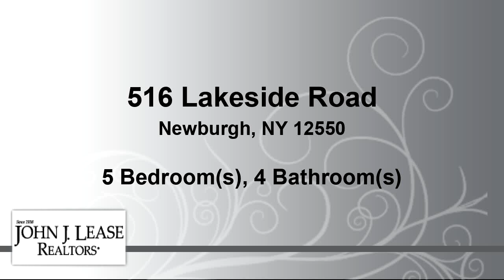Homes for sale - 516 Lakeside Road, Newburgh, NY 12550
EXPANSIVE COLONIAL NESTLED ON 5.1 COMPLETLEY PRIVATE ACRES -AS YOU ENTER THROUGH THE TALL IRON GATES FLANKED BY STONE WALLS THE LONG DRIVE TAKES YOU TO THIS 4,000 SQFT COLONIAL BOASTING 5 BEDROOMS & 4 FULL BATHS - TWO STORY ENTRY - ENORMOUS KITCHEN OFFERING ISLAND, SS APPLIANCE & OVERSIZED EATING AREA THAT SPILLS OUT TO DECKING AND SECLUDED BACKYARD WITH STONE WALLS- DOUBLE SIDED STONE FIREPLACE IN KITCHEN  & SUN FILLED GREAT ROOM COMPLETE WITH VAULTED CEILINGS, BEAMS & WALLS OF WINDOWS,FORMAL DINING ROOM,WALK OUT FINISHED REC ROOM IN BASEMENT- MATER BEDROOM W/ WIC & FULL BATH - ALL 4 OTHER BEDROOMS ARE SPACIOUS WITH LOTS OF CLOSETS -3 CAR ATTACHED GARAGE & DETACHED  4 CAR GARAGE -GREAT LOCATION JUST MINUTES FROM NYS THRUWAY, I-84 & NEWBURGH BEACON BRIDGE -THIS HOME HAS IT ALL.    JUST NEEDS A BIT OF UPDATING/TLC TO MAKE IT YOUR OWN

Bedrooms: 5
Bathrooms: 4
Square Feet: 4000
Price: $679,000

MLS ID: H6257842

For more information about this property, please contact Kathryn M DeCrosta at or . You can also text 8048274 to 67299.